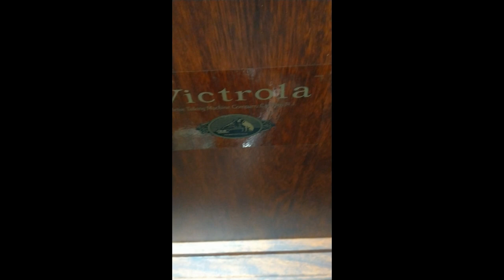SE VENDE POR MOTIVO DE VIAJE, CONSTRUIDA - FEB. 1904 - VERDADERA RELIQUIA INFORMES 315 512 2314